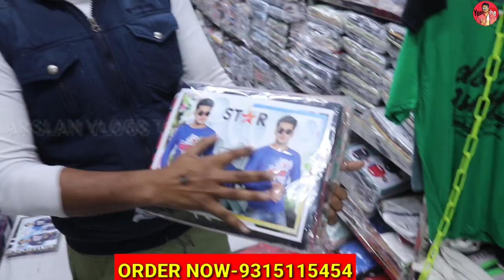BOX PACKING T-SHIRT LOWER 35 ₹ से शुरू l DIRECT FACTORY से खरीदे | पूरी मंडी में माल देते हैं😱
Address
shop name- MM FASHION WEAR

GANDHI NAGAR NEAR PUSTA NEAR MASJID DELHI-110031

NEAREST METRO STATION SHAHSTRI PARK 🙌

साथ ही हमे Instagram पर भी Follow करे 🔴

!""""""""""""“""""""" चेतावनी"""""""""""""""""""""!

monday closed.